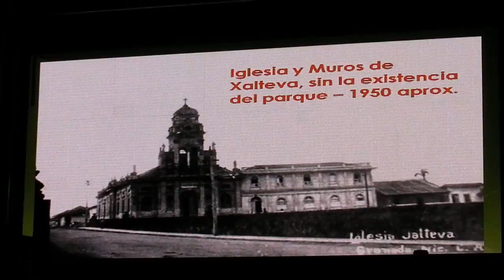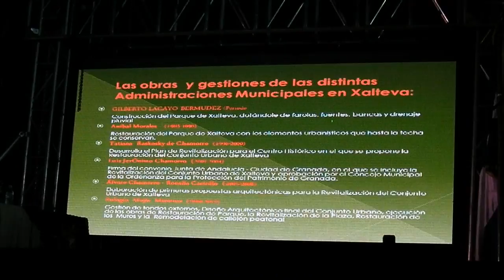Exposición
Con  esta  obra el  barrio de  Xalteva en  Granada tendrá un  mejor  realce  para el  turismo en  nuestro  país.